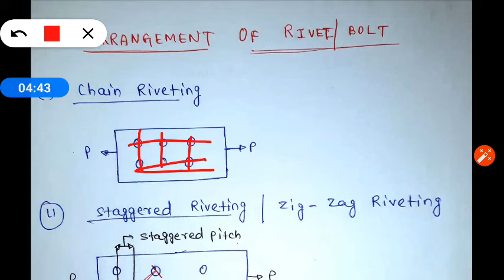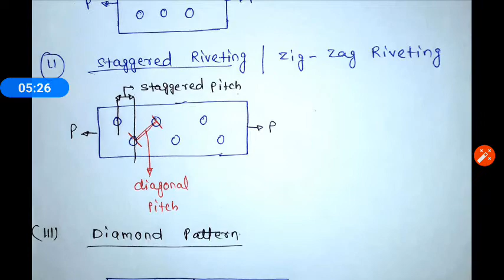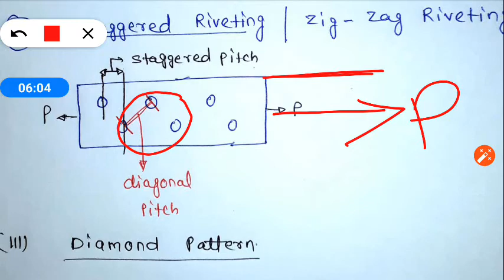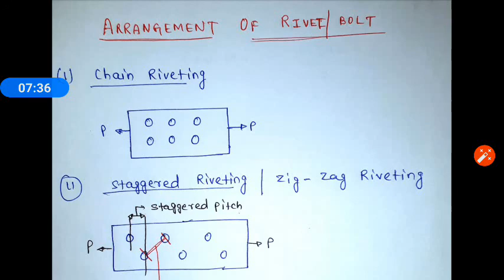Lec-14 ADVANTAGES & DISADVANTAGES OF WELDED JOINT , ARRANGEMENT Pattern BY :-ABHISHEK GUPTA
B.tech Agriculture 1st year/2nd sem. subject-TOS